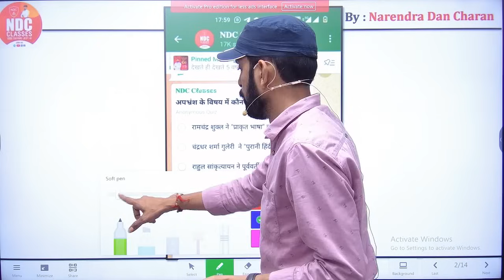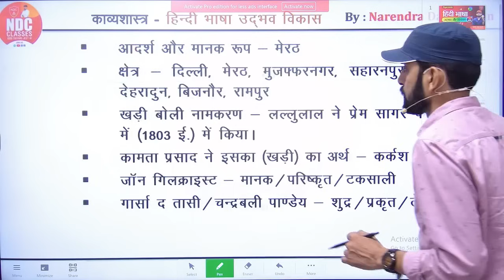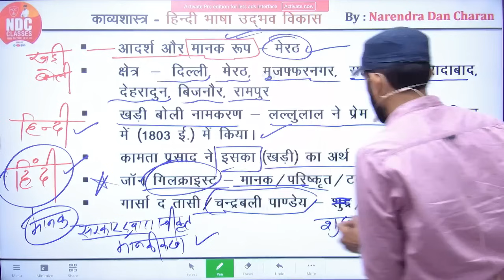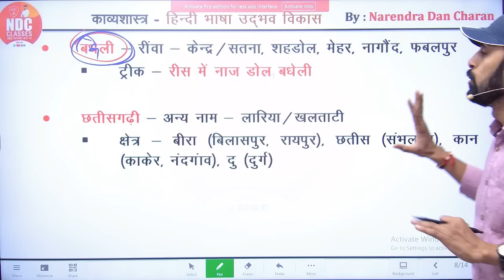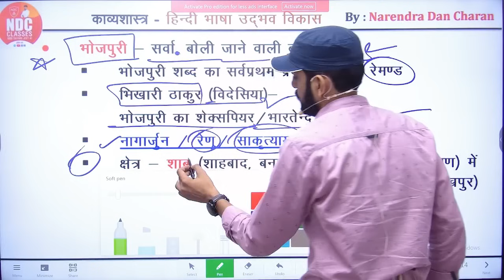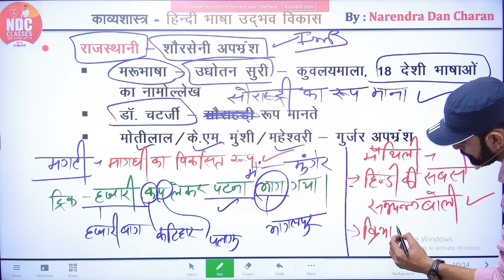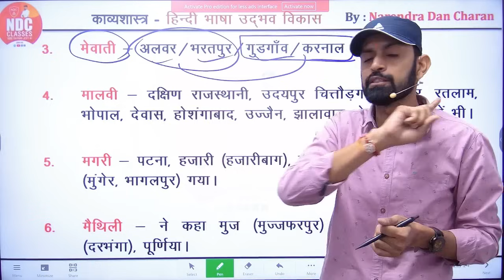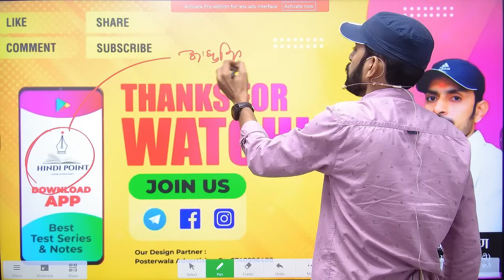Hindi Sahitya Free Classes|Class-101| हिंदी भाषा- उद्भव & विकास(Part-2)| School Lecturer & 2nd Grade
RPSC HINDI
SCHOOL LECTURER HINDI FREE CLASSES
2nd Grade free hindi classes
UPSI Hindi
UPSSSC Hindi
UPPSC Hindi
KVS,NVS HINDI
UPSC Hindi
MPSI Hindi
MPPSC Hindi
NET/JRF Hindi